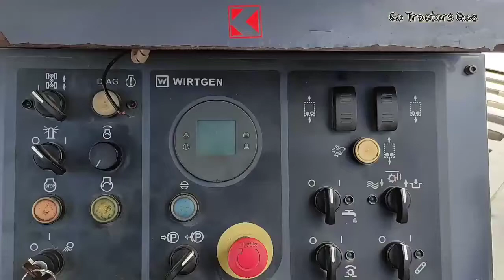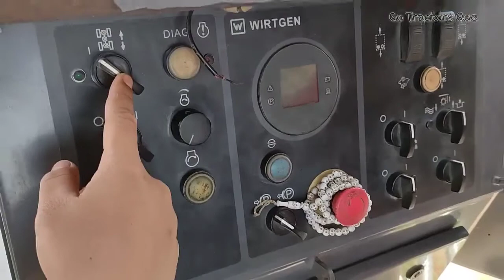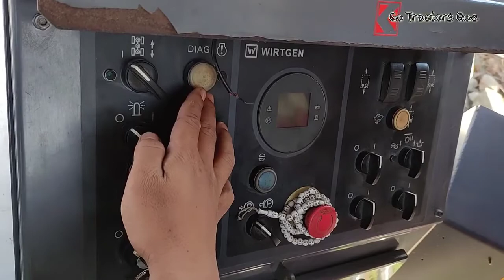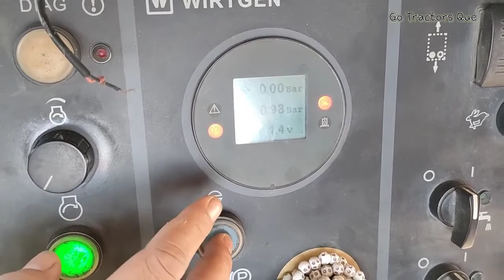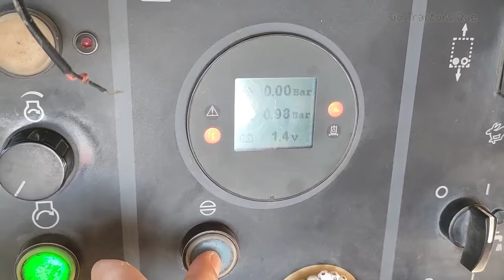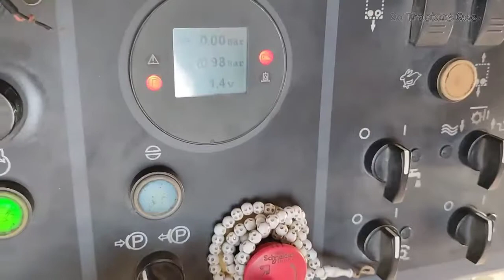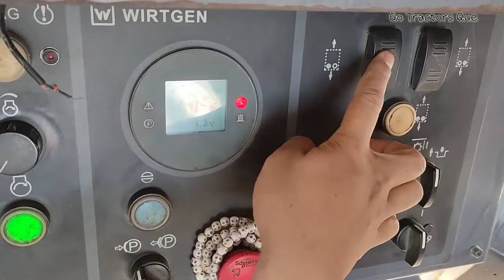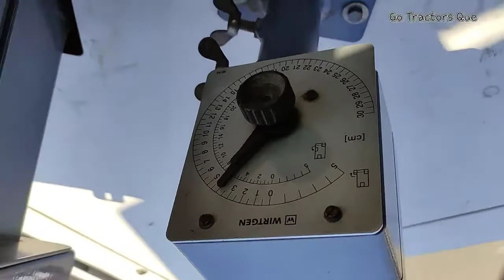Wirtgen W100H Cold Milling Machine#monitor panel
Wirtgen Group
Wirtgen W100H
Cold Milling Machine

Salam Go Tractors Que